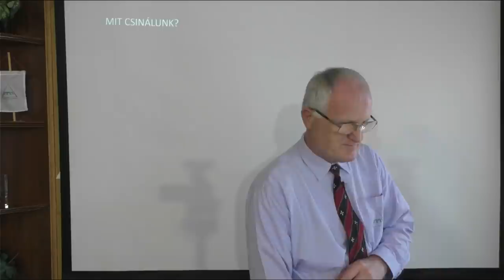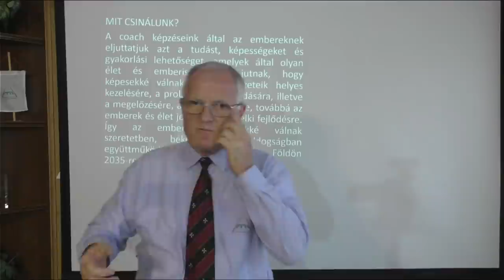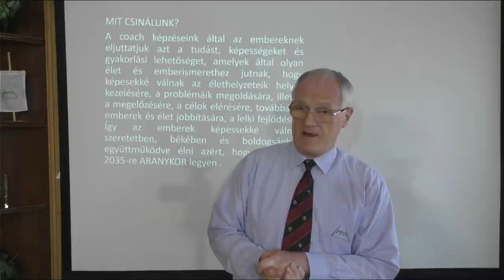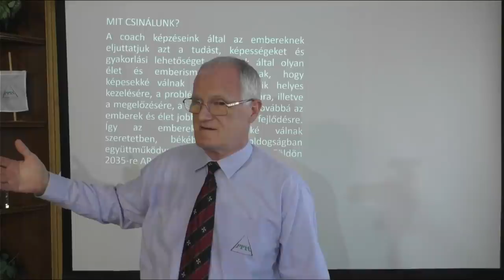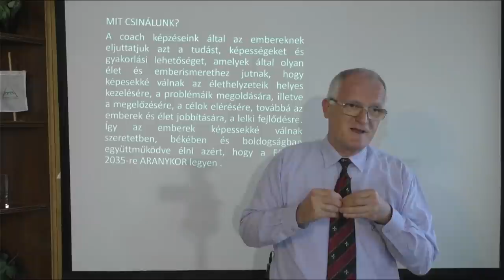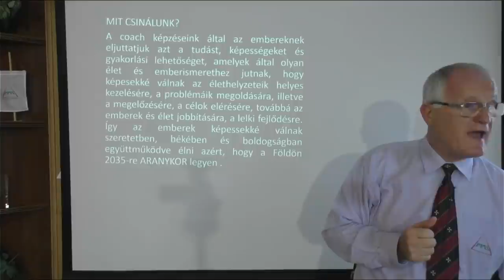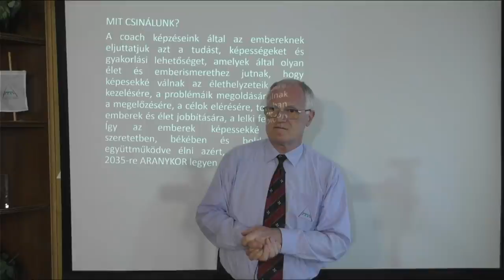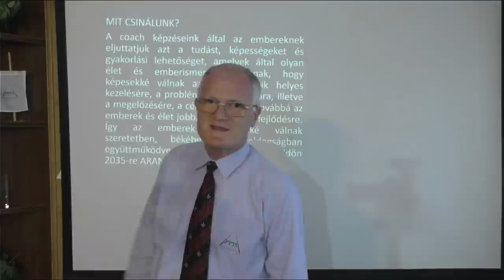2021 07 04 - A PROBLÉMÁK OKAI ÉS MEGOLDÁSAI - Szedlacsik Miklós ember és életjobbító mester-coach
A PROBLÉMÁK OKAI ÉS MEGOLDÁSAI. Tudás és képességek a szabad, tudatos, boldog életért! Hozzáférhetsz a tudáshoz a következő linkre kattintva a weboldalunkon!